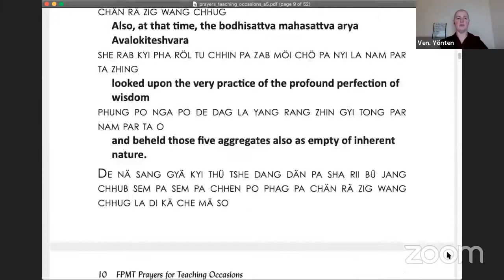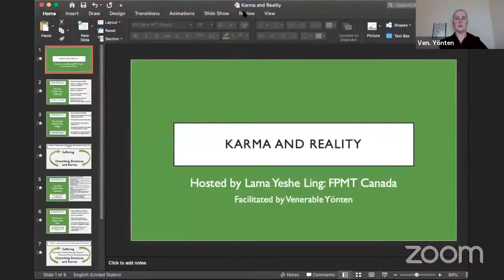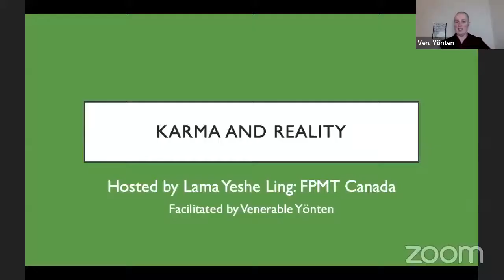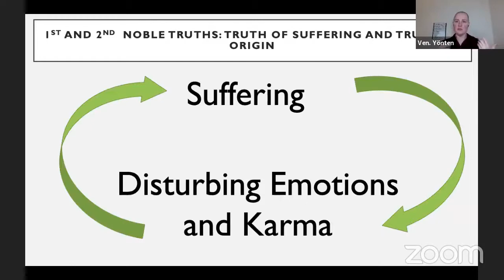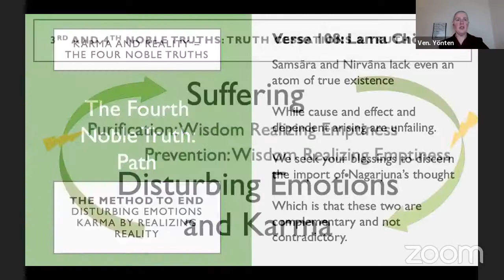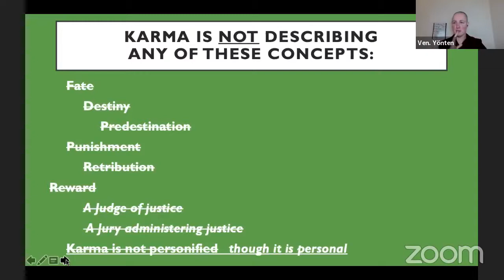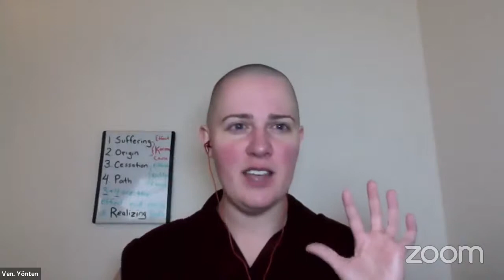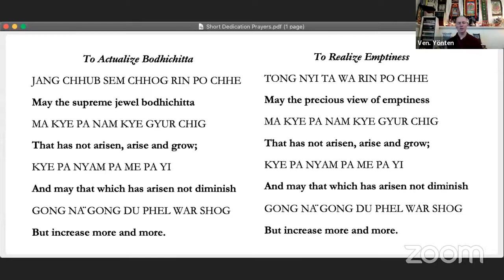Karma and Reality_Day 1_Session 1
"Karma and Reality” Weekend Course
Day 1: Session 1
Hosted by Lama Yeshe Ling, FPMT Canada